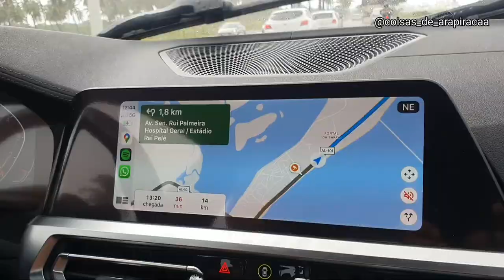ARAPIRACA ATÉ MACEIÓ VIA LITORAL